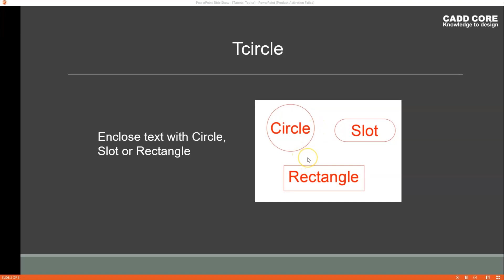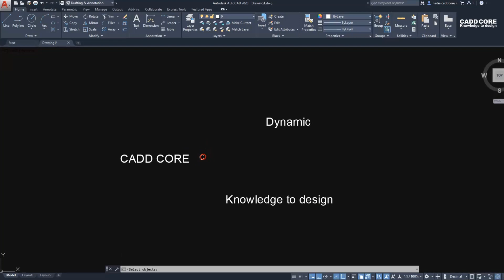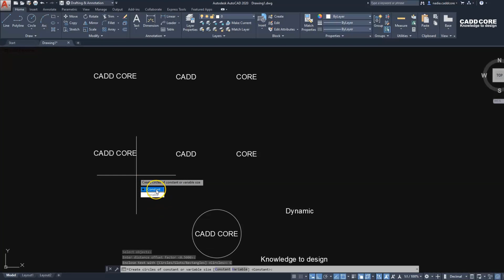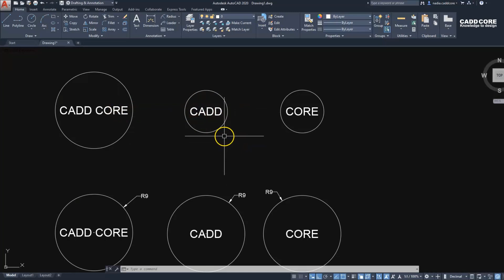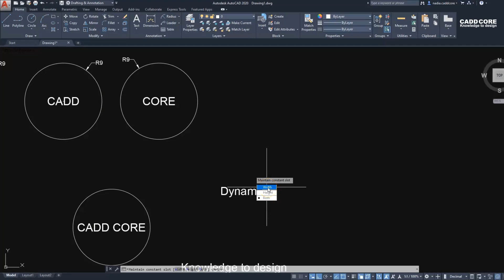Enclose Text With Tcircle Command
TCIRCLE Command in AutoCAD | Enclose Text With Circle Slots Rectangles in AutoCAD

ক্যাড কোর ট্রেনিং ইনস্টিটিউট
বাসা: 69/G, গ্রিনরোড (পুরাতন গ্যাস্ট্রোলিভার গলি), পান্থপথ সিগন্যাল , ঢাকা।
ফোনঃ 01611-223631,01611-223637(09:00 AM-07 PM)